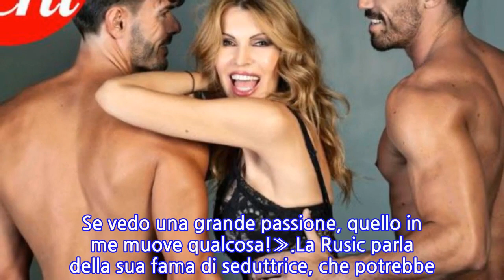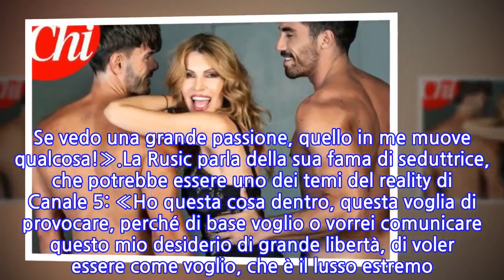Grande Fratello Vip 2020: Rita Rusic prima...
A quasi un mese dalla partenza del Grande Fratello Vip il nuovo numero del settimanale Chi, in edicola domani, mercoledì 4 dicembre 2019, svela il nome della prima concorrente ufficiale: Rita Rusic. «La mia è stata una scelta estrema, per me è una vera bomba, avevo giurato a me stessa che non sarei mai entrata in un reality» racconta la produttrice cinematografica, ex moglie di Vittorio Cecchi Gori, che da otto anni vive a Miami. «Ma Alfonso Signorini (conduttore del GfVip, ndr) mi voleva, era disposto a tutto pur di avermi. E questo è quello che desidero, sempre, nella vita sentimentale, nel lavoro, in tutto: la passione. Se vedo una grande passione, quello in me muove qualcosa!».La Rusic parla della sua fama di seduttrice, che potrebbe essere uno dei temi del reality di Canale 5: «Ho questa cosa dentro, questa voglia di provocare, perché di base voglio o vorrei comunicare questo mio desiderio di grande libertà, di voler essere come voglio, che è il lusso estremo. Sono single, sono libera e, quindi...spero di trovare nella Casa qualcuno che sia interessante, spero che tutto questo mi intrighi e mi prenda. Ma sicuramente sarà così perché lì non hai distrazioni». Ed, infine,: «Innamorarmi di una donna? A livello caratteriale, come comunanza di interesse, massì. Sensualmente, detta così, uhm, no. Però, chi lo sa?».
INFORMATION
• Source: gossipblog